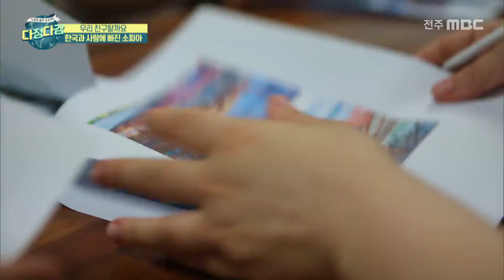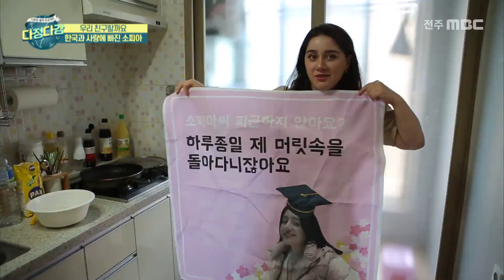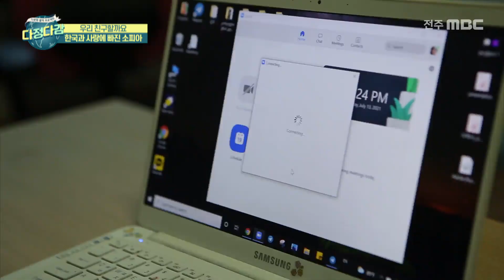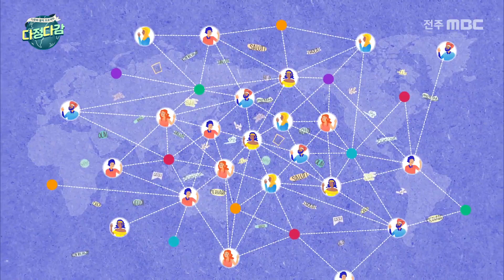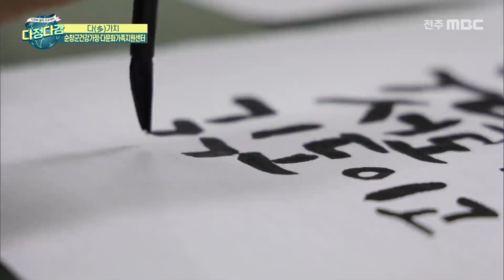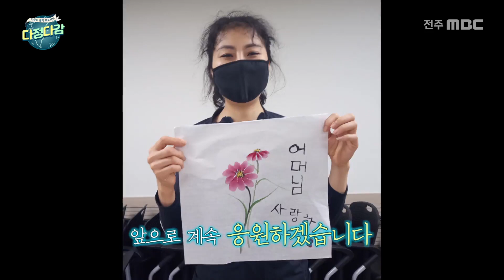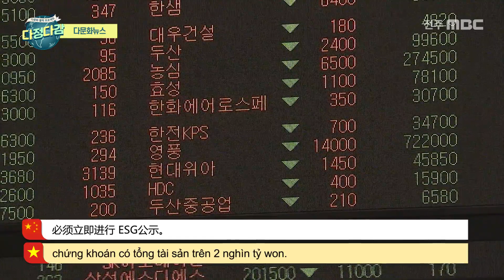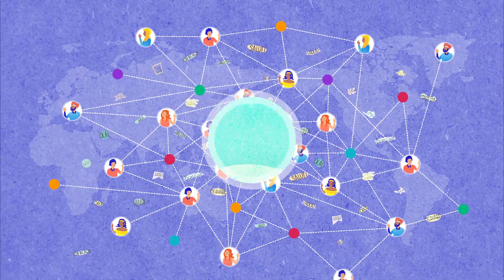[다정다감] 전주MBC 2021년 07월 17일